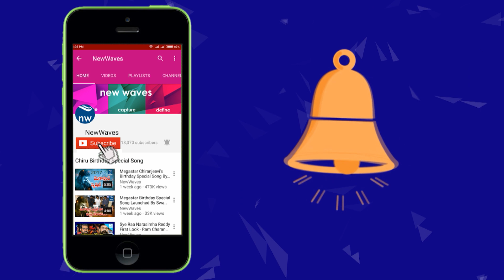Telangana Congress Leader Komatireddy Venkat Reddy After Defeat | Telangana Elections | New Waves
Telangana Congress Leader Komatireddy Venkat Reddy After Defeat